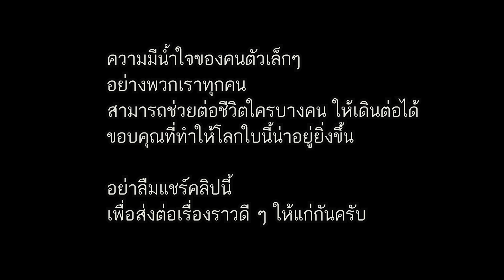ลุงตาบอด กับปลาตะเพียน